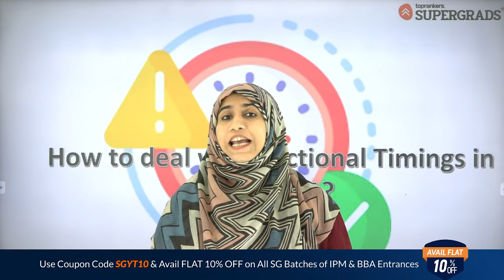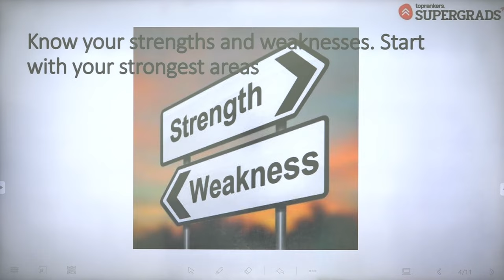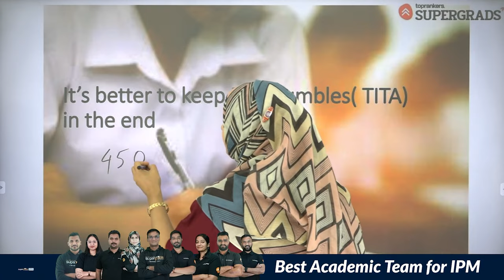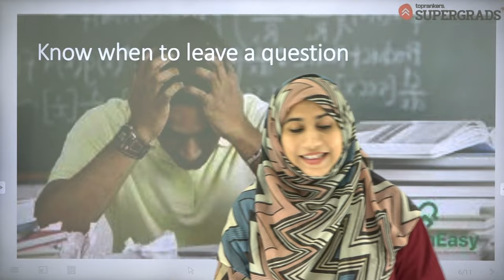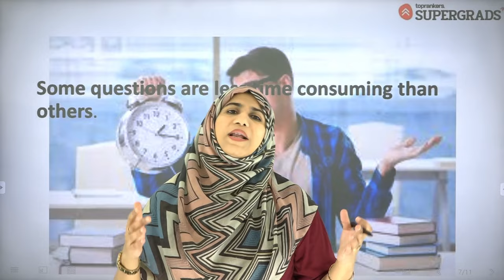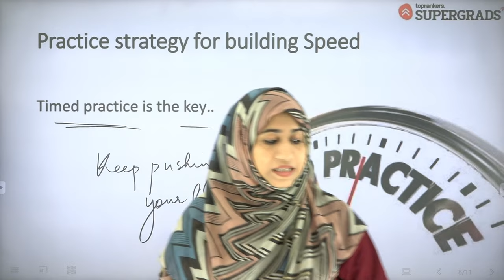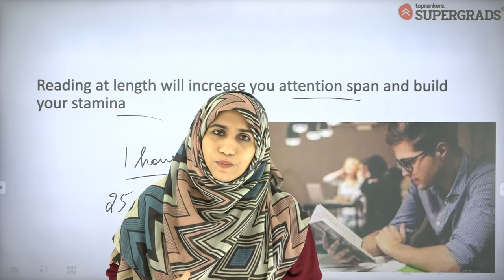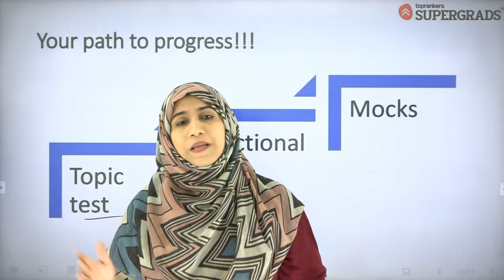How to Deal with Sectional Timing in IPMAT Verbal Ability | Tips for Verbal Ability section in IPMAT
In today's video, Sana Mam, our expert in verbal ability, delves into the art of managing sectional timings, specifically tailored for the Integrated Program in Management Aptitude Test (IPMAT).

Are you grappling with time management issues in the verbal ability section of the IPMAT exam? Fret not! Sana Mam is here to guide you through the intricacies of tackling this section efficiently.